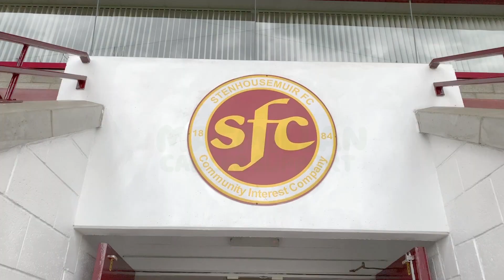Openreach Charity Match (FND East vs West)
Openreach Charity football match in association with Macmillan Cancer support